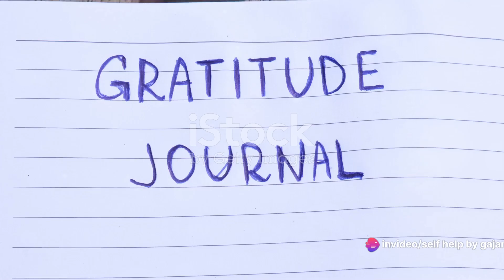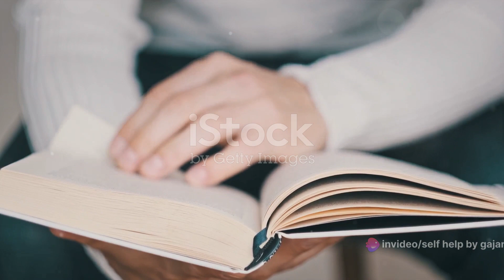Unstuck Yourself A Guide to Personal Growth